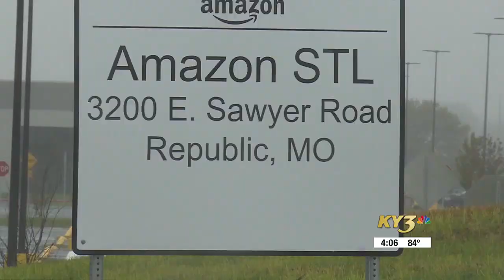Amazon looking to hire 4,500 employees in Missouri going into the holiday season